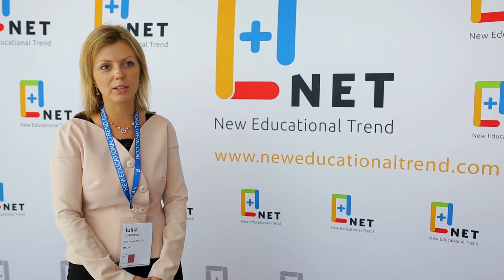Iuliia Lokotkova – ACE English Malta - NET24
NET Conference Warsaw - 2016
Global B2B Conference in Warsaw, Poland
September, 2016